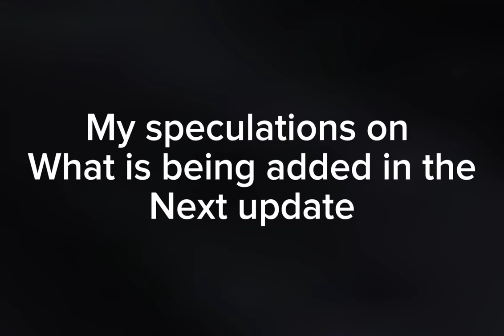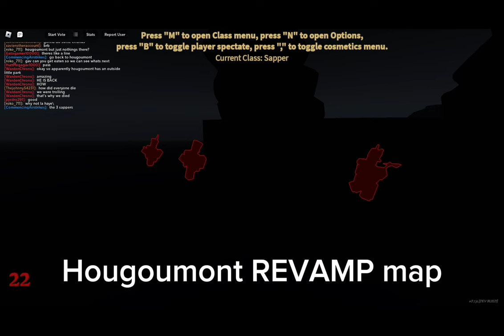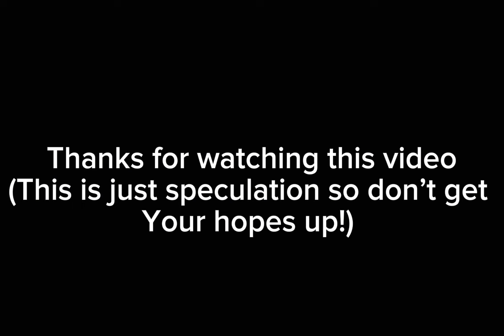Speculations of the next guts and blackpowder update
NOTE* these are just speculations based on sneak peaks and  what Ive been told. Most or just a few of these could be added there is no guarantee.

Also none of these videos are mine. Only some screenshots for the Hougoumont map belongs to me.